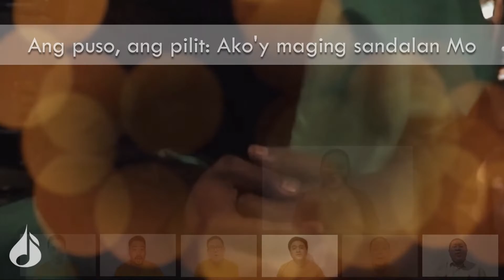Hangad Kong Pasko: Tatay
Tila mailap ang impormasyon tungkol kay San Jose. Wala siyang nasambit sa Bibliya, ngunit alam natin na isa siyang "taong matuwid" (Mateo 1:10). Naging handa siyang maglingkod, nayanig man ng pangamba at panganib ang kanyang buhay. Kanyang nagampanan ang katungkulan, at tunay na biyaya ang matunghayan si Hesus bilang "anak ng isang karpintero" (Mateo 13:55).

Marahil may mga Jose rin sa ating buhay - mga nagsilbing Tatay at gabay natin, ‘di man tayo “nanggaling” sa kanila. May ilan din ang nawalan na ng magulang o ‘di sila nakilala, ngunit mapalad na nakatagpo ng mga itinuring na kapamilyang naging tagapagtanggol at sandalan. Hangad natin para sa kanila ang pananatili ng pag-ibig, pananalig, at pag-asa ngayong Pasko - gaya ng naipamalas ni Jose, isang tahimik na tagapaglingkod at huwarang sandigan. Tunay na ‘di lamang dugo ang sukatan ng pagiging pamilya, at ‘di ito hadlang sa isang handang magsakripisyo’t magmahal.

“Tatay”
Himig at titik ni Natthan Dublin
Pagsasaayos ni Kenneth Dacanay
Tugtugin ni Igo Gonzalez